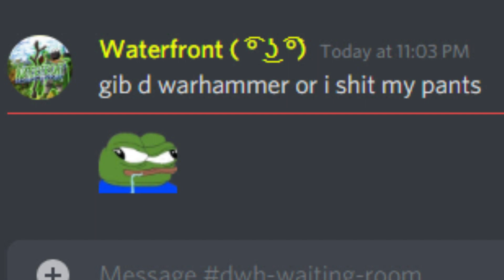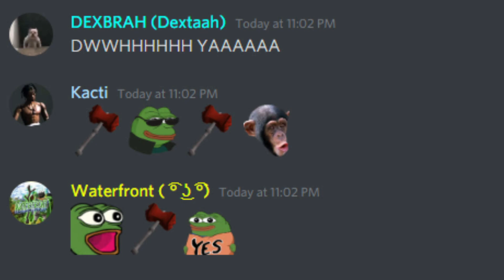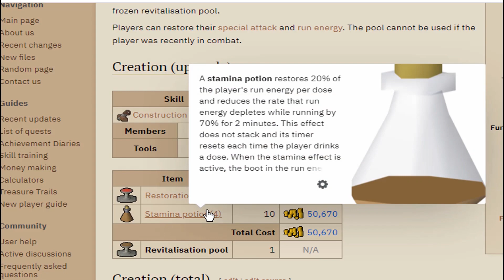I Created the Perfect Runescape PK Account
1 like = 1 thank you very much indeed.

War Artisan is born.

Listen to Audio Entertainment Free for 30 days (may need to use different browser)

🔊 Music ♬:
OSRS Remixed Music by OSRSBeatz
Waste Another Lie
I Had Power to Destroy - Off Cuts
Flute Salad
In the Brume - Bonnie Grace
Harmony
Now We Fight - Bonnie Grace
Puzzle of Complexity - Jo Wandrini
Expanse
Emotion
Christoffer Moe Ditlevsen
Stellar Finale - FormantX
West of the Soul - River Foxcraft
We are the hearts - EXGF
Boldra's Castle - Dragon Tamer
Baroque II
Harmony
Horizon
Valium - Nothanks